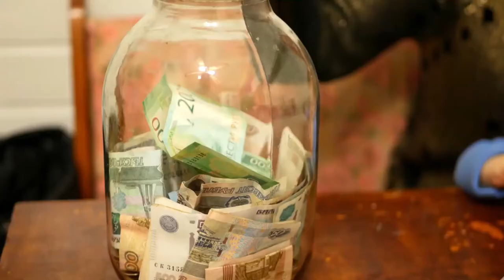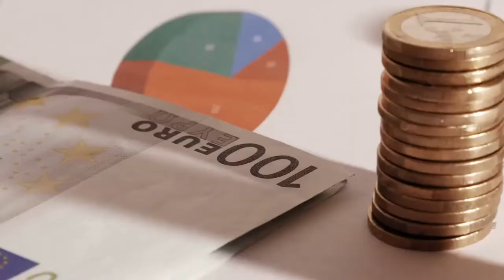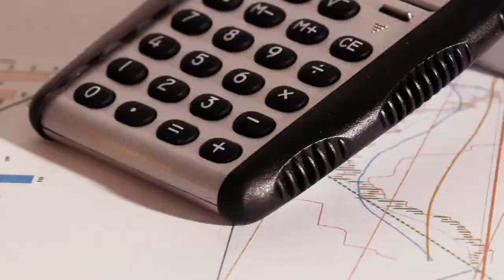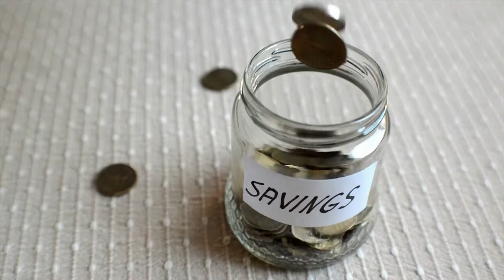Saving Money Free HD